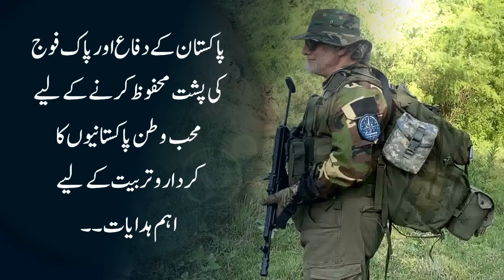BrassTacks Survival Series - How To Prepare Your Combat Survival Backpack...